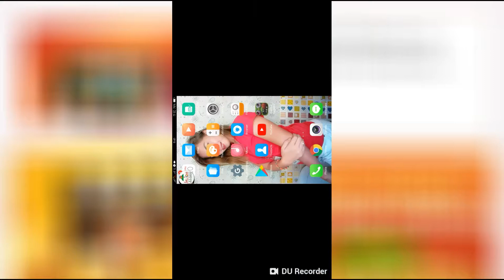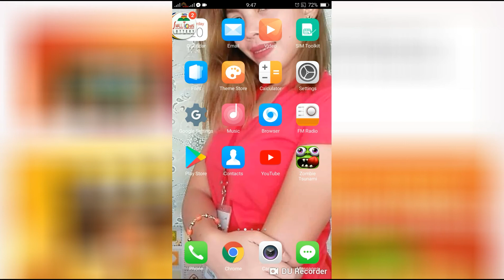Zombie tsunami 😫 $100 hat💩